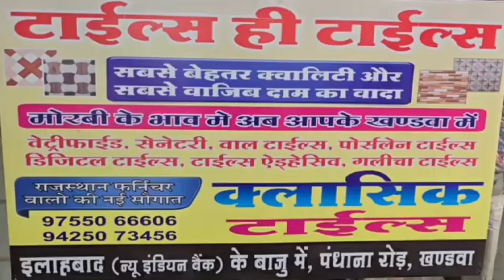प्याज खरीद ली आज तक नहीं मिले पैसे, एसपी ऑफिस शिकायत लेकर पहुंचे कई किसान